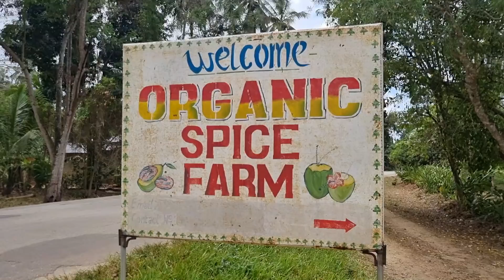Ферма специй в Занзибаре . Встреча заката в открытом океане .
Но если вы не разбераетесь и не хотите заморачиваться, то пишите сюда: Tez Tour — один из крупнейших туроператоров на рынке СНГ и вам подберут отель,перелёт,страховку,экскурсии и многое другое в одном месте